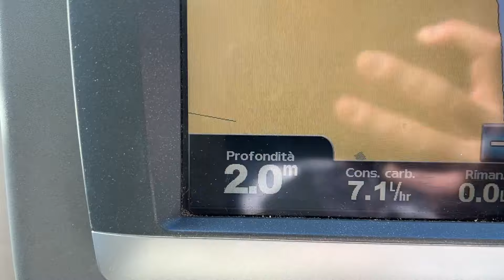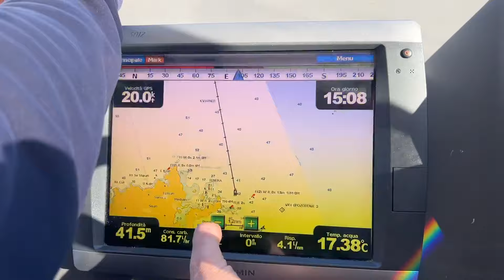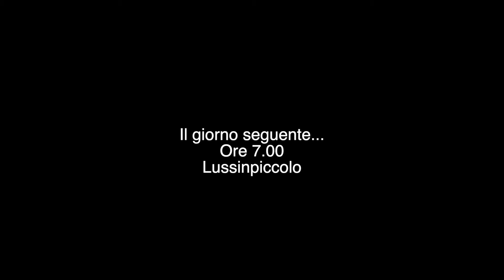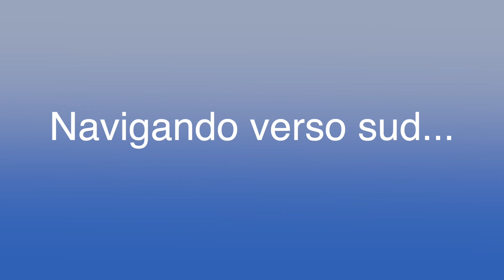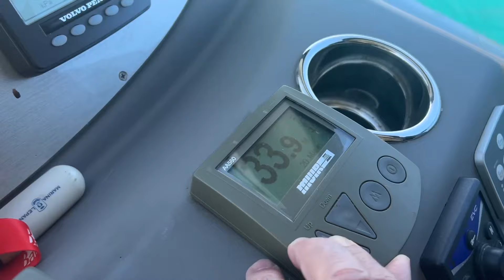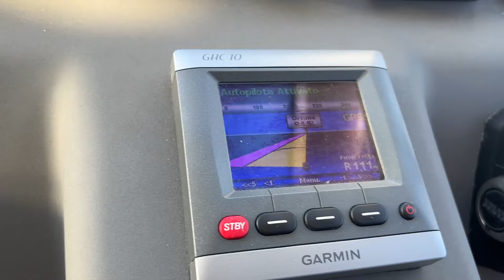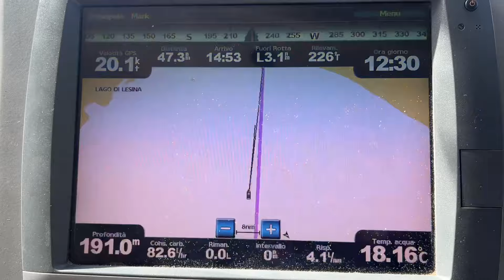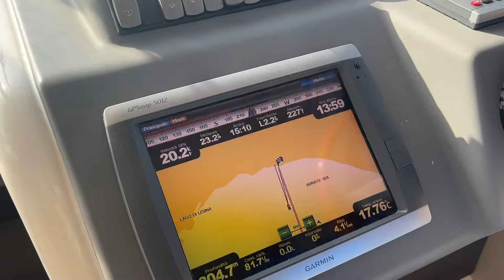IL VIAGGIO CHE NON TI ASPETTI!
CERCHI UNA BARCA?

Scrivimi una mail che ti aiuto a trovare la barca che fa per te!

CHI SONO?

Sono un piccolo imprenditore che a tempo perso si occupa di nautica! Dico spesso: “Nato per navigare, costretto a lavorare”!

COSA FACCIO?

Navigo e mi godo il mare! Inoltre faccio corsi di ormeggio, preparazione all’esame pratico di patente di nautica, su Patreon ho un video corso a pagamento dove tratto argomenti specifici per i diportisti, test di prodotti nautici su YouTube, video test di mini crociere per testare una barca.